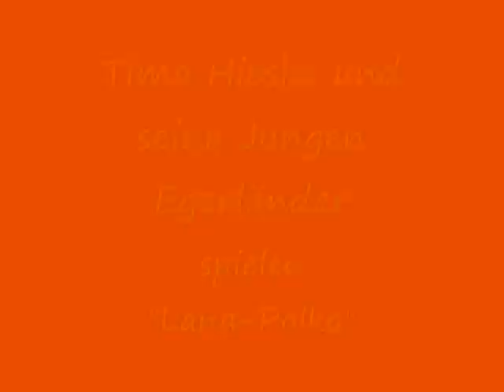Tiemo Hieske und seine Jungen Egerländer - "Lana-Polka" ...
... am 26. März 2011 in der Festhalle in Furtwangen